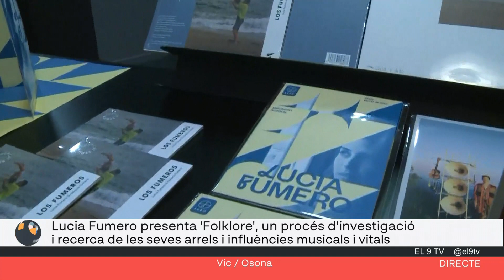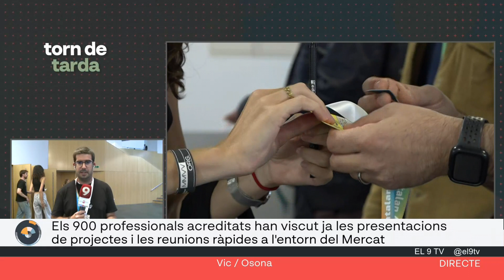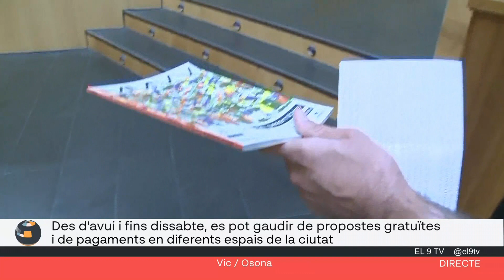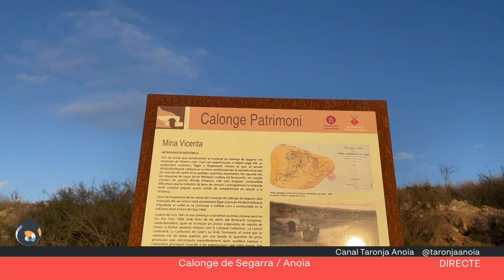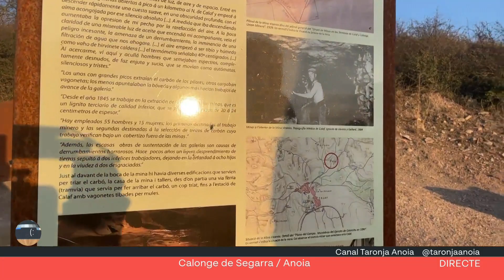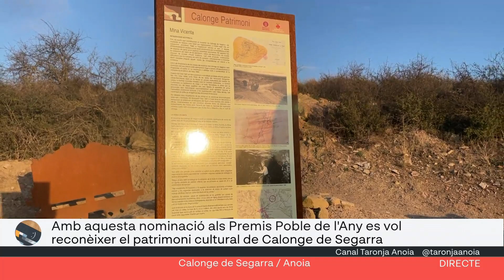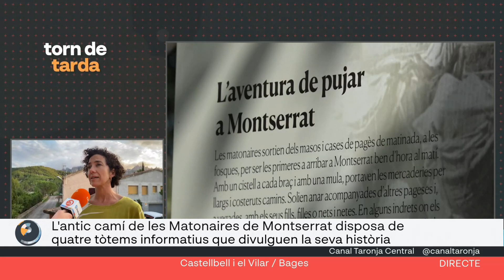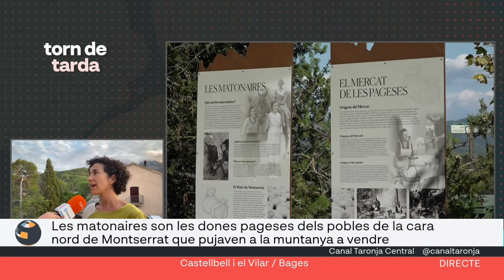Torn de tarda 18-9-24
En el programa d’avui dijous hem estat en el concert inaugural del Mercat de Música Viva de Vic on l’artista Lucia Fumero ha presentat 'Folklore', un procés d'investigació i recerca de les seves arrels i influències musicals i vitals. Al Berguedà, ens han deixat entrar a una classe de karate del Club Karate Cantero i hem descobert quins són els beneficis i els valors esportius que hi ha darrera d'aquest esport. A més, al municipi de Calonge de Segarra ha esdevingut finalista als Premis Poble de l'Any en l'àmbit cultural0.. Amb aquesta nominació als Premis Poble de l'Any es vol reconèixer el patrimoni cultural de Calonge de Segarra. Per acabar, hem après qui eren les matonaires i l'antic camí de les Matonaires de Montserrat. Les matonaires son les dones pageses dels pobles de la cara nord de Montserrat que pujaven a la muntanya a vendre fruita, verdura, mató, entre d'altres.